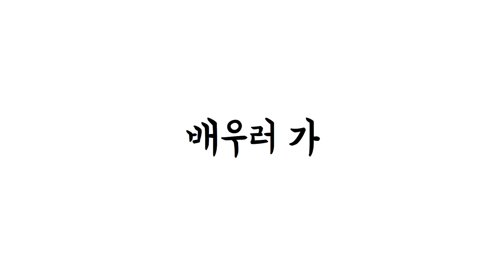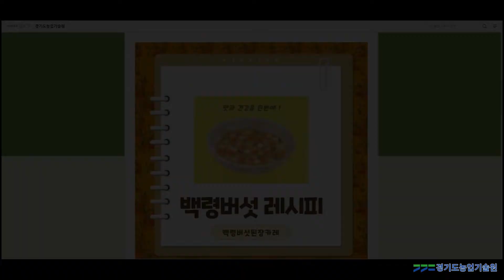농업인과 영양사의 만남! 급식메뉴 쿠킹클래스!!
음식의 레시피는 아래 주소로 들어가시면 됩니다!

경기도 농업기술원에 대한 다양한 정보를 더 알고싶다면?